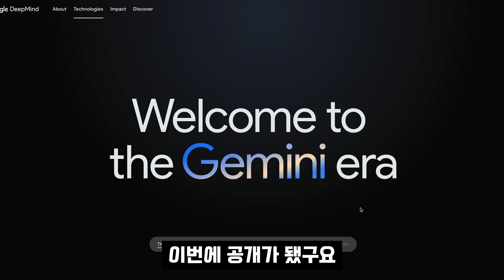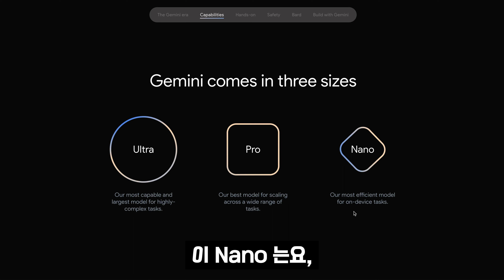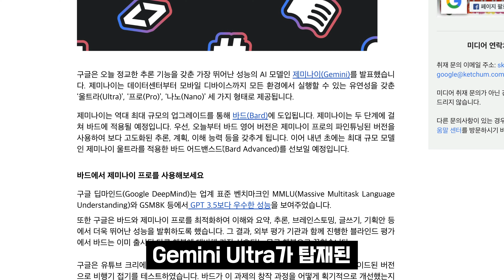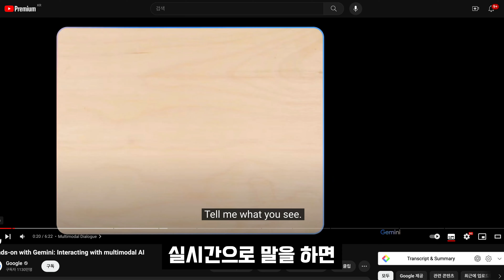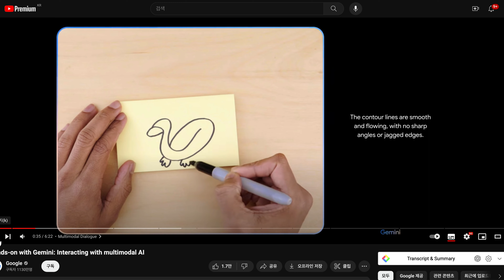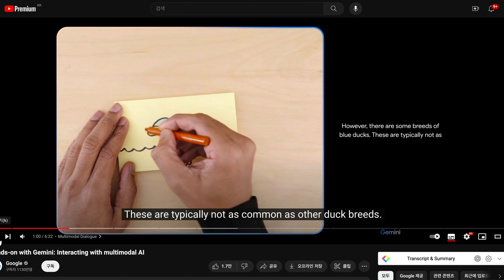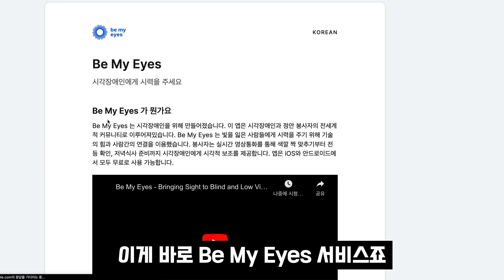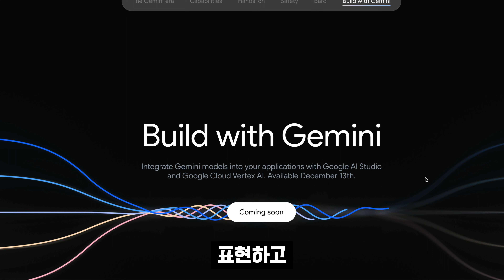다시온 지금이 기회입니다! 멀티모달 생성 AI 전쟁! 구글 Gemini! 인공지능 제미나이 OpenAI ChatGPT와의 본격 대결! 오후다섯씨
오후다섯씨는 인공지능을 활용한 수준 높은 창작과 관련 기술 및 서비스를 소개하고 있습니다. 인공지능, 메타버스, 웹3, NFT 등의 기술 본질을 파악하여 미래를 선도하며, 개인과 기업의 성공을 위해 창의적인 방법으로 뉴미디어를 혁신합니다. 또한, 사람을 중심으로 예술, 기술, 그리고 비즈니스의 융합을 이야기하고 있습니다.

오후다섯씨 채널명은 어떤 뜻인가요?
🙌🏻 밤+낮, 몸+마음, 가상+현실, 예술+기술, 개인+사회

오후다섯씨는 밤과 낮이 융합되는 시공간입니다. 융합적인 시간 오후다섯시를 의미하는 5pm에 Mr.를 붙여 융합적인 사람 Mr.5pm 오후다섯씨라는 채널명을 만들었습니다.

여러가지 측면에서 융합적인 사람이 되는 것은 인생에서 할 수 있는 아름다운 일이라고 생각합니다. 예술적 상상력과 기술적 상상력의 조화를 이루며 우리 잠재력의 한계에 도달하는 길을 찾기 위해 이야기를 합니다.
오후다섯씨